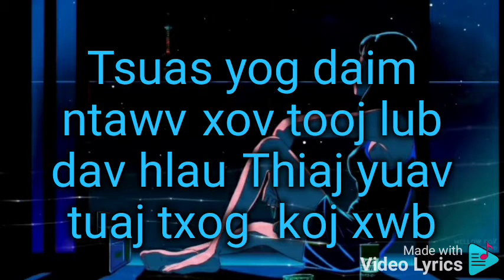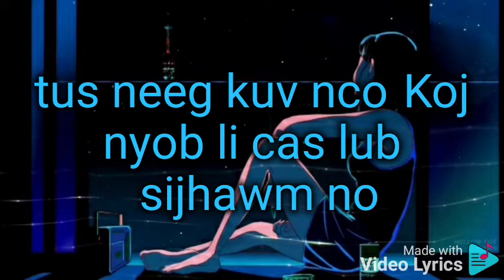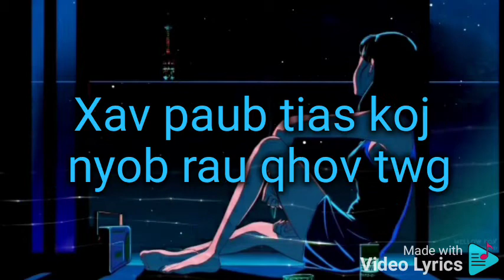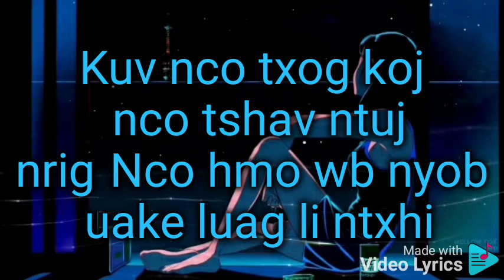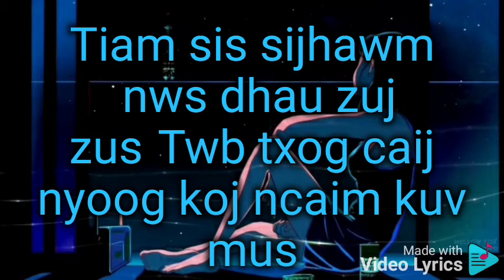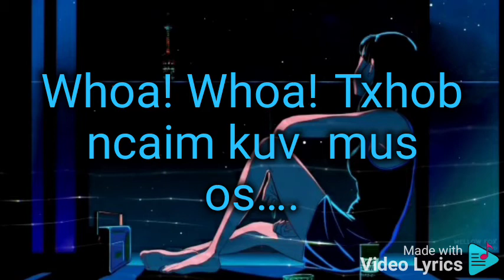Txhob Ncaim Kuv Mus (Karaoke) Nplej Xyooj